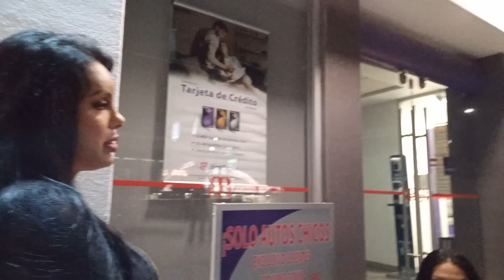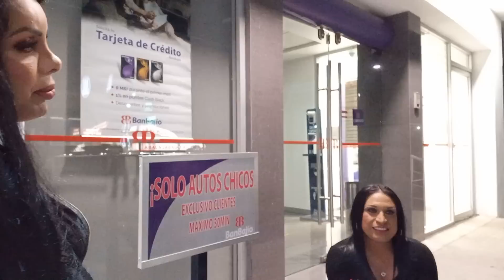La primera de el mes